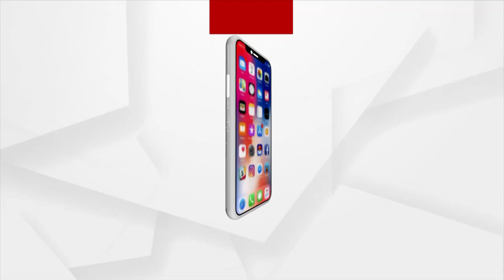Mamita Meher Case: 'ମମିତାଙ୍କ ହକ୍ ପାଇଁ ଏ ଲଢେଇ' ବିଜେପିର ପୂର୍ବତନ ବିଧାୟୀକା ରାଧାରାଣୀ ପଣ୍ଡାଙ୍କ ପ୍ରତିକ୍ରିୟା